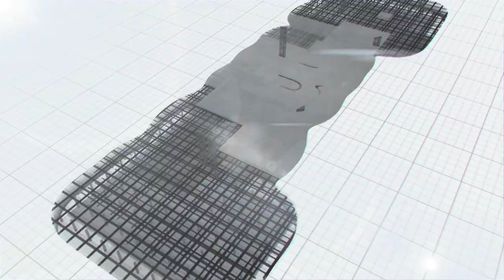Mission Bhagiratha | ORR Water Supply Scheme | Work Progress As On 6th Dec 2019 | MEIL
Mission Bhagiratha | ORR Water Supply Project Work Progress As On 6th Dec 2019 | MEIL ||

Megha Engineering & Infrastructures Limited (MEIL) is a major infrastructure company headquartered in Hyderabad, India. The company was established in 1989 as a small fabrication unit. In due course of time, the unit made a name for itself. We are fired by the zeal to equip the country with an engineering and infrastructure foundation that can hold up its pillars for generations to come.